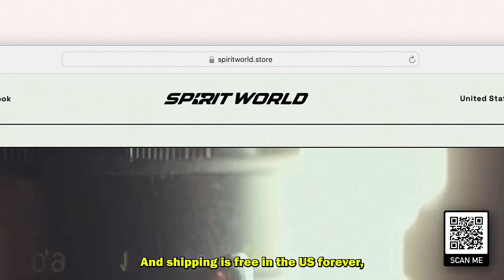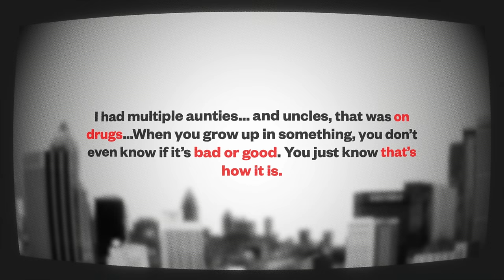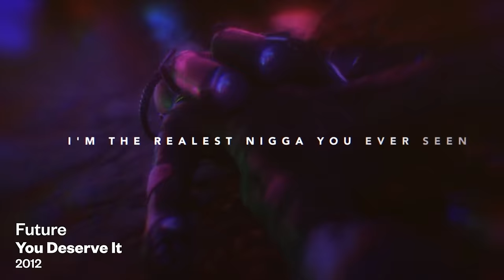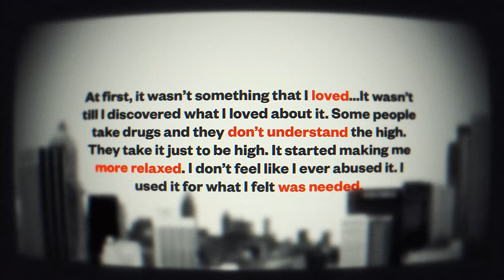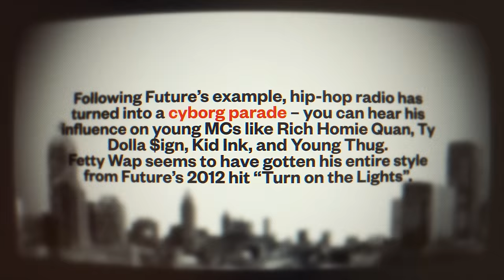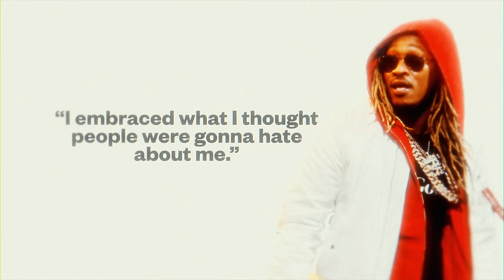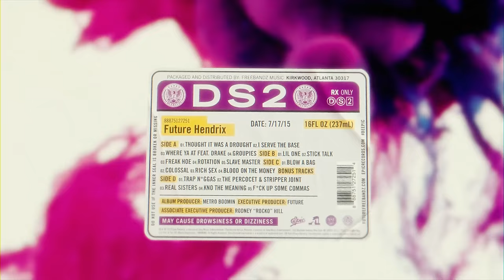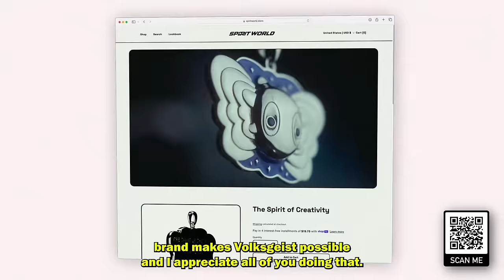Rap’s Misunderstood Genius: The Story of Future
Chapters:
00:00 Intro
01:16 Early life
05:05 Working with Rico
09:33 Future's Style
14:15 7 Years of Failure
17:23 A Small Window of Songs
19:33 King of Strip Clubs
22:12 Pluto: Launching for Stardom
25:40 Pluto's Impact: Mini Star, Major Influence
27:51 Honest: Possible Career Killer
30:53 Monster: The Birth of The Future We Know
34:30 DJ Esco’s Arrest, Beast Mode, 56 Nights
36:45 DS2: The Historical Trap Album
41:03 Future’s Mainstream Stardom
42:47 The Artistic Genius of Future (Conclusion)

Future bio (SEO):
Nayvadius DeMun Cash (né Wilburn; born November 20, 1983), known professionally as Future, is an American rapper and singer. Known for his mumble-styled vocals and prolific output, Future is considered a pioneer of the use of Auto-Tuned melodies in trap music. Due to the sustained popularity of this musical style, he is commonly regarded as one of the most influential rappers of his generation.

Born and raised in Atlanta, Georgia, Future signed a recording contract with Rocko's A1 Recordings in 2011, which entered a joint venture with Epic Records shortly after. His first two studio albums, Pluto (2012) and Honest (2014) were both met with critical and commercial success, spawning the platinum-certified singles "Turn On the Lights", "Honest", "Move That Dope" (featuring Pharrell Williams and Pusha T), and "I Won" (featuring Kanye West). His subsequent albums have each debuted atop the US Billboard 200; his third and fourth, DS2 (2015) and Evol (2016) were supported by the singles "Where Ya At" (featuring Drake) and "Low Life" (featuring the Weeknd), respectively. Future's eponymous fifth album and its follow-up, Hndrxx (both 2017) made him the first artist to release two chart-topping albums on the Billboard 200 in consecutive weeks—the former spawned his first Billboard Hot 100-top ten single, "Mask Off."

After departing A1, Future released the albums The Wizrd (2019) and High Off Life (2020)—the latter spawned the diamond-certified single "Life Is Good" (featuring Drake). Future guest appeared alongside Young Thug on Drake's 2021 single "Way 2 Sexy," which became his first number-one song on the Billboard Hot 100 after a record-breaking 125 entries. His ninth album, I Never Liked You (2022) spawned the single "Wait for U" (featuring Drake and Tems), which became his second to peak the chart and first to do so as a lead artist. The song won a Grammy Award for Best Melodic Rap Performance, while its parent album received a nomination for Best Rap Album at the 65th Annual Grammy Awards.

Future has released the mixtapes Beast Mode (with Zaytoven), 56 Nights (with Southside), and What a Time to Be Alive (with Drake) in 2015—the latter spawned the single "Jumpman". He has released the full-length collaborative projects Super Slimey (2017) with Young Thug, Wrld on Drugs (2018) with Juice Wrld, and Pluto x Baby Pluto (2020) with Lil Uzi Vert. Among the best-selling hip hop musicians, Future's accolades include three Grammy Awards from a total of ten nominations.